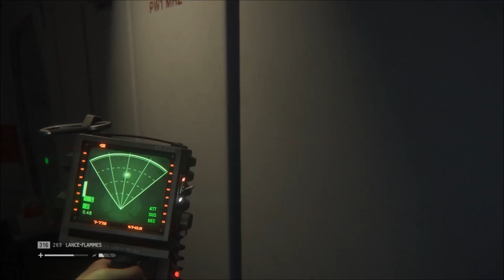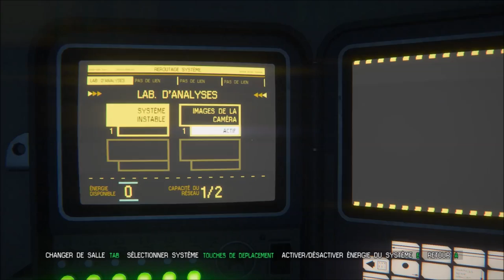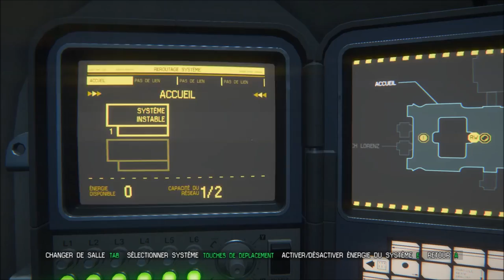Alien Isolation l Let's Play #10 l HD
Voici le Let's Play #10 d'Alien Isolation où nous incarnons Amanda, la fille d'Ellen Ripley qui apprend que la boîte noire du vaisseau de sa mère, le Nostromo, a été repérée sur la station commerciale Sevastopol. Elle décide donc de se rendre sur place et, bien évidemment, rien ne se passera comme prévu.